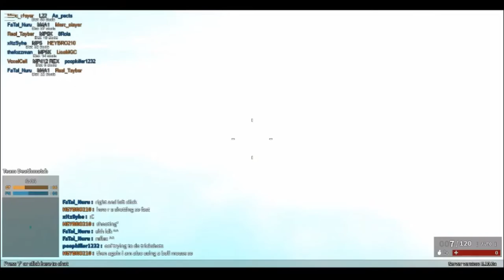Try-harding with an M4A1